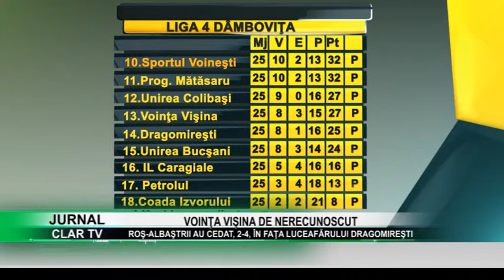stire 22 04 2019 Voinţa Vişina de nerecunoscut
Gruparea dâmboviţeană, Voinţa Vişina, traversează o perioadă nefastă în campionatul ligii a patra. Roş-albaştrii au cedat şi în partida de la Dragomireşti, 2-4, în faţa Luceafărului şi s-au cufundat în clasament, coborând până pe poziţia a XIII a.